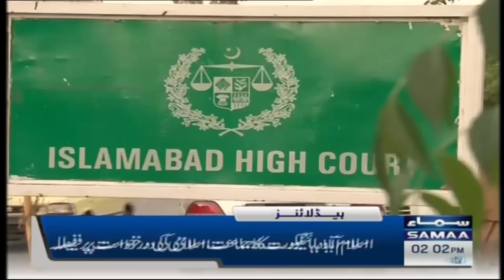Samaa News Headlines 2PM | SAMAA TV | 19th April 2023